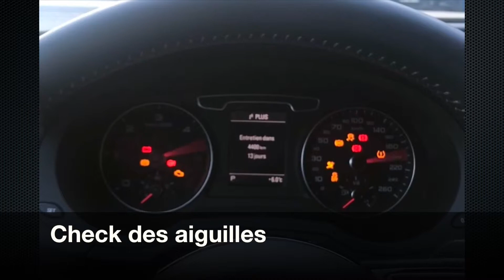Audi Q3 (8U) - Affichage radars recul, fermeture rétro confort, check des aiguilles...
• Affichage des radar de recul sur le Mmi pour les véhicule ne possédant que les radars à l'arrière.
• Ouverture/ fermeture des rétroviseurs automatique avec la clé.
• Activation du check des aiguilles.

Lieu : Sallanches - 74700 France